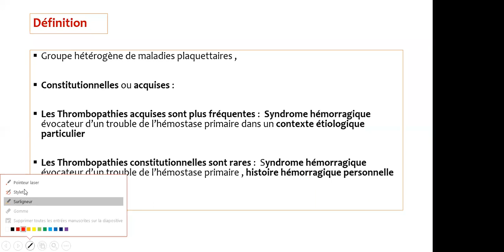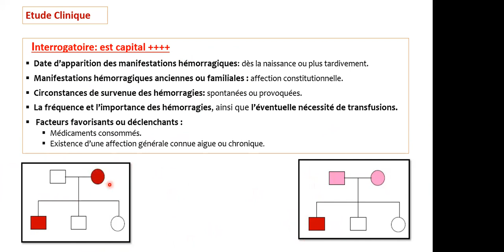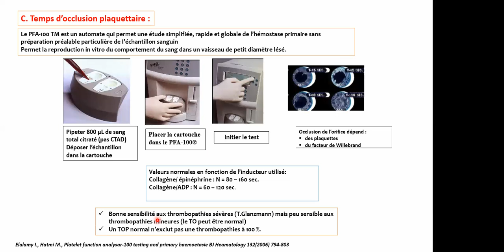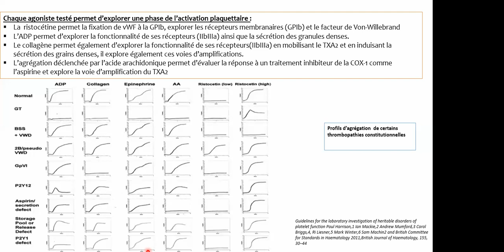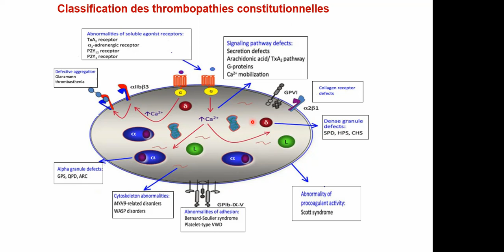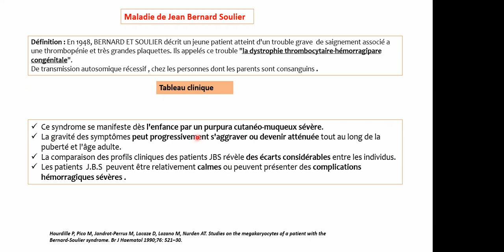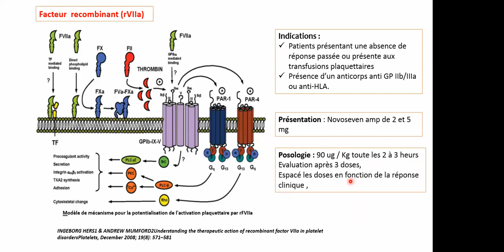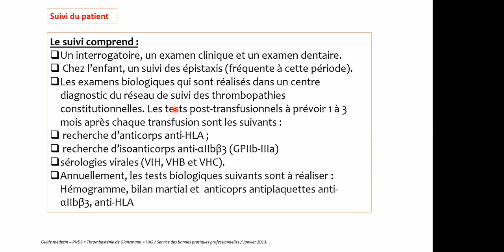Thrombopathies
Les Thrombopathies
Présenté par le:
Prof Réda MESSAOUDI
Maître de conférences A en Hématologie
CHU Oran Algérie